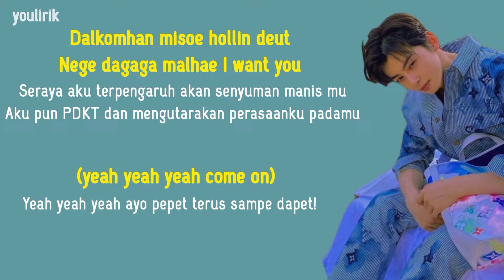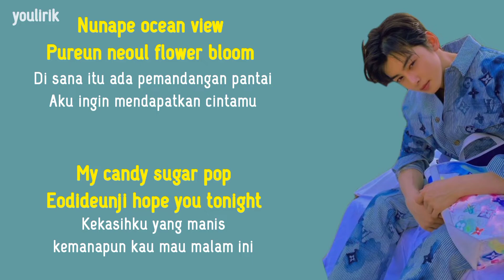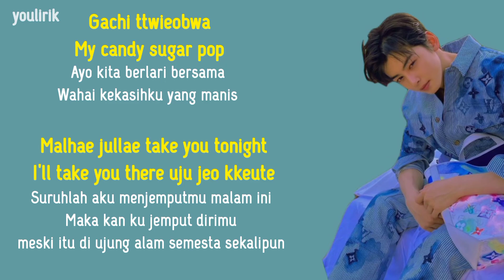ASTRO - Candy Sugar Pop | Lirik Terjemahan